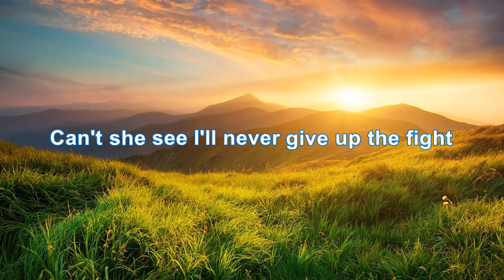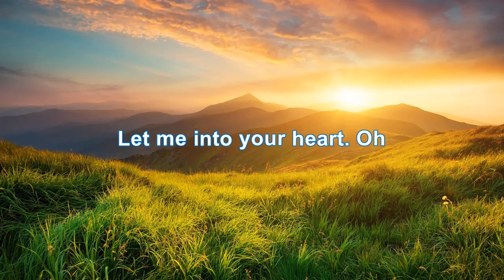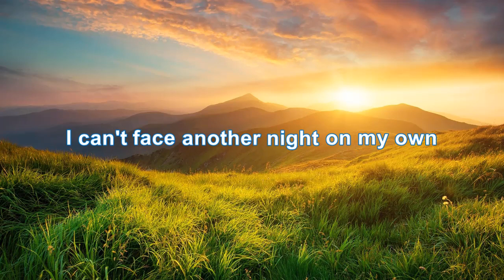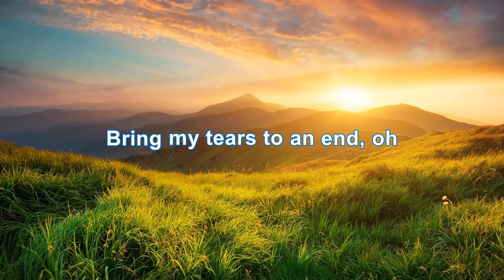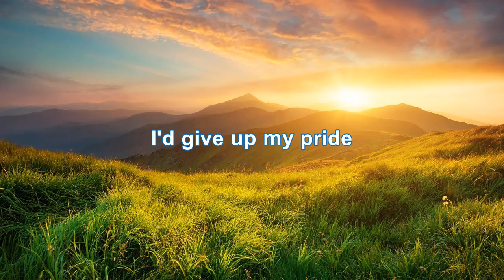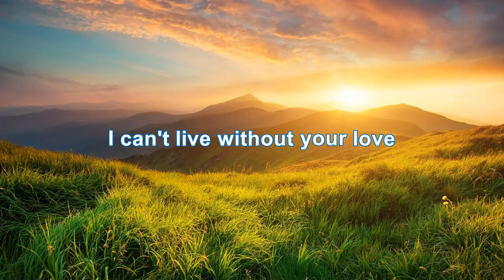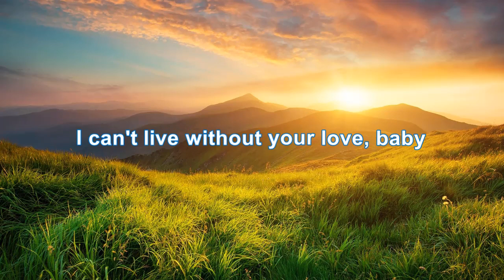Nelson - (Can't Live without Your) Love and Affection (HD/Lyrics)